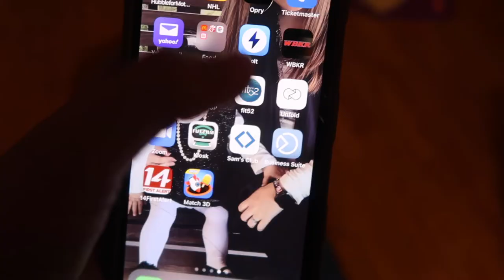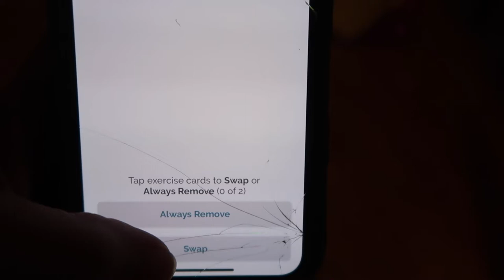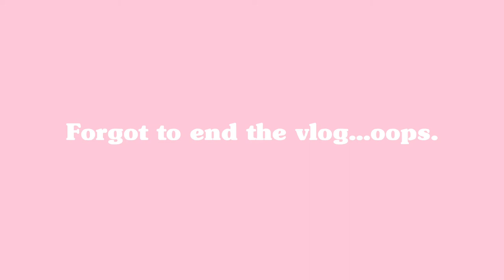DAY IN THE LIFE I Productive Day, What I Eat in a Day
Hey there! Hope y'all enjoy this day in my life video! These are always fun to do. If you have any requests for future videos, leave them in the comments below. Thanks for all your support! 💗